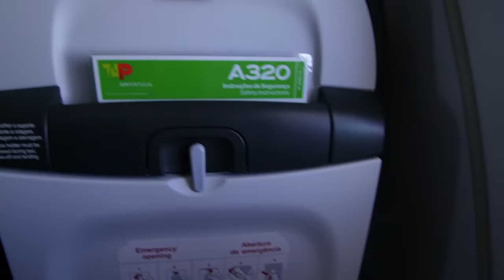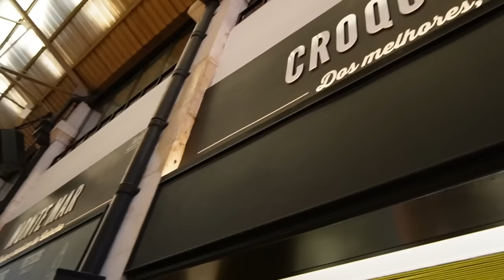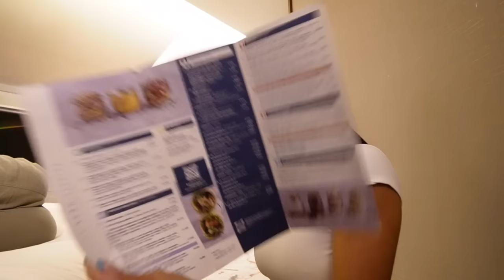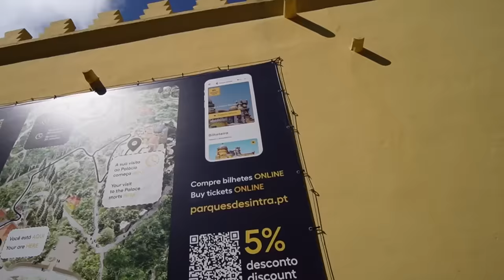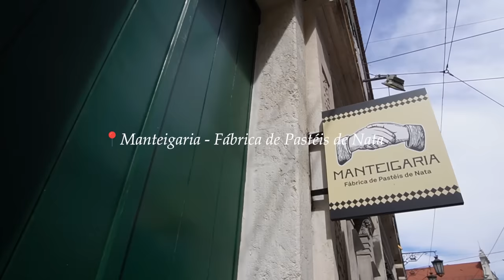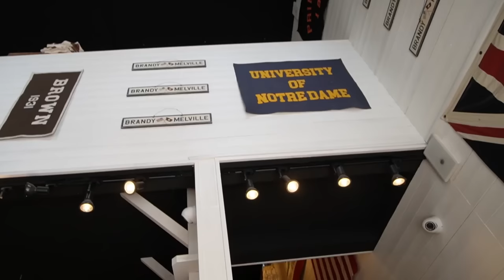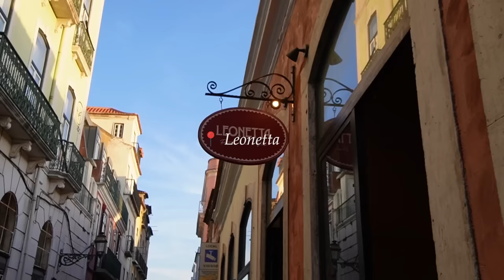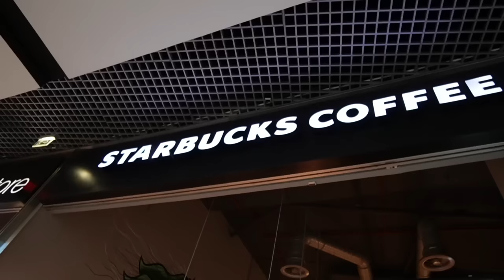Lisbon VLOG - the cable cars, one day in Sintra & eating all the pasteis de nata | Adele Maree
In this video, we are in Lisboa, Portugal. Lisboa/Lisbon is the seventh stop of our trip and one of the locations I had never visited before but had been on my list for years. Lisboa captured my heart, with its historic charm, cable cars, beautiful views, and delicious food.
We spent a few days here, and similar to how I felt about Palma de Mallorca, I will definitely be back because there wasn't enough time spent here.
There were many highlights here, from our day trip to Sintra, our first and many pasteis de nata, the stairs everywhere, and the delicious buffet brekky I loved it!

All food/ cafe locations are tagged on the screen.

If you have any questions, let me know! See you soon for the last leg of the trip.

x

DISCOUNTS, CODES & LINKS:
Elite Eleven

Adele xx